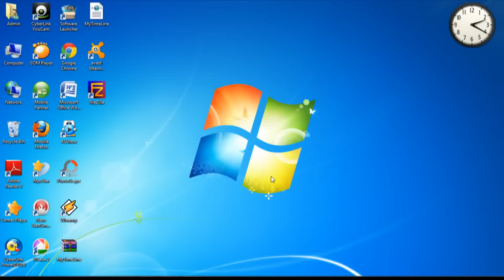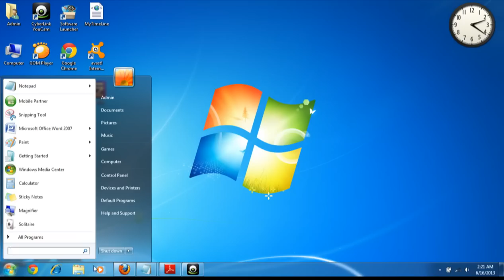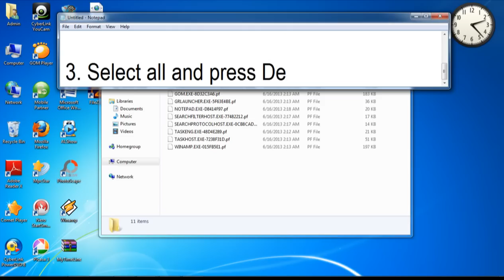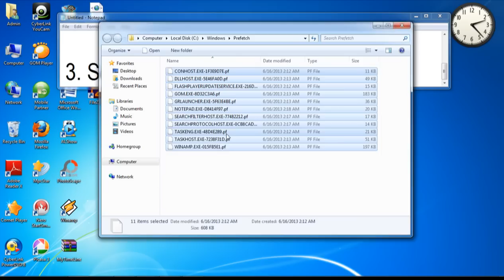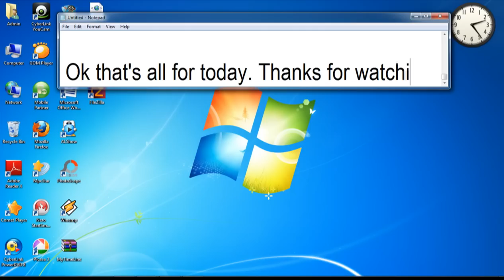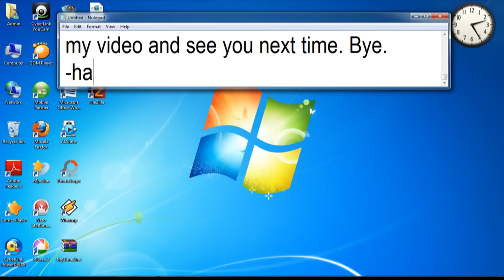How to clear cache from PC?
Learn how to clear cache or cookies from your laptop or desktop. This is very important to increase speed of processing of your pc..